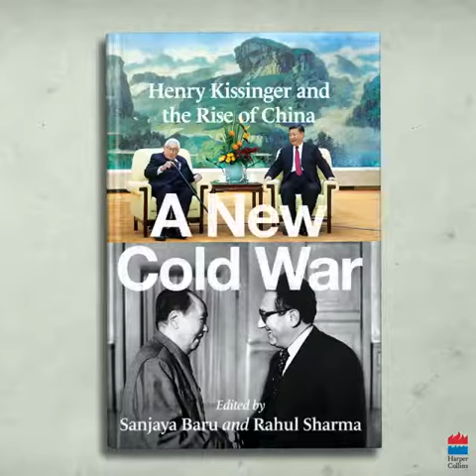Cover Reveal: A New Cold War by Sanjaya Baru and Rahul Sharma | HarperBroadcast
"In July 1971, US National Security Advisor, Henry Kissinger, made a secret visit to China to meet top Chinese leaders. This inaugurated a new phase not just in US-China relations but in contemporary history. That visit and the subsequent US-China relationship, including the US decision to invest in China’s economic rise and admit it into the WTO, combined to firm up the foundations of China’s rise as a world power. For more than four decades, the leadership of the two countries had a secretive pact, which worked well to each other’s benefit. The US helped power China’s economic growth in the hope that Beijing would turn a new political leaf and adopt Western practices (e.g. democracy). China grew economically and militarily, used its financial prowess to spread its influence across continents, as four generations of Chinese leaders built their nation at the expense of the US. Half a century after Kissinger’s historic visit, the US and China are today engaged in a trade war bordering on a new Cold War. Washington is not openly talking about ‘de-coupling’ from China, which has begun to challenge its global dominance, but it might very well be. China has already established itself as a dominant power across Eurasia. More worryingly, China is militarily and economically threatening its neighbours, including Japan, Korea, Vietnam, Taiwan, Australia, Philippines, Indonesia and India.

Fifty years ago, Henry Kissinger made a secret visit to China, that changed the dynamics between the eastern and western world forever. Learn more about this landmark event in ANewColdWar by Sanjaya Baru and Rahul Sharma.